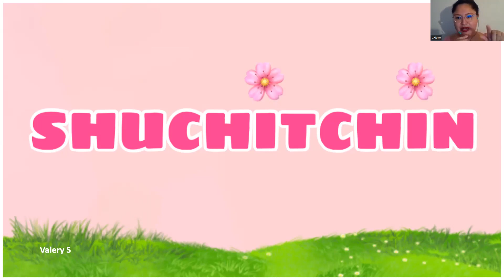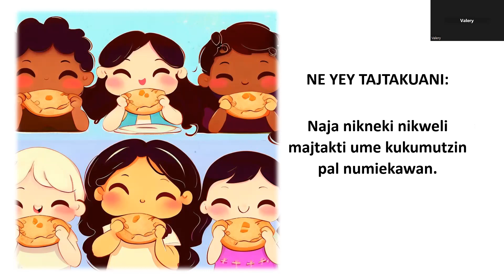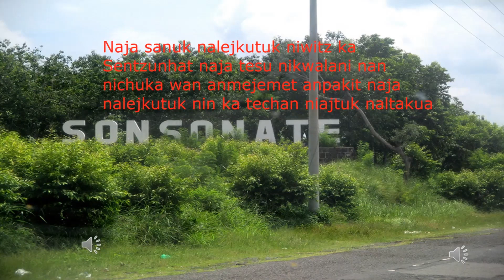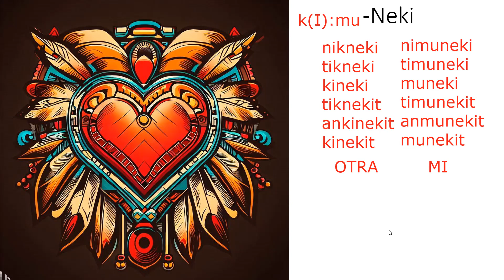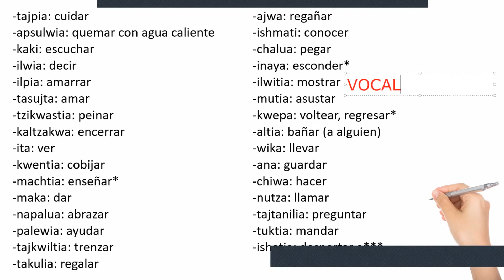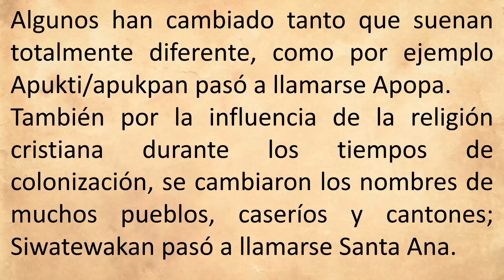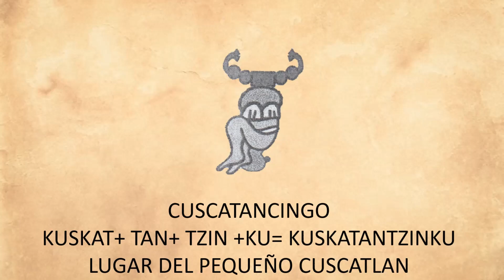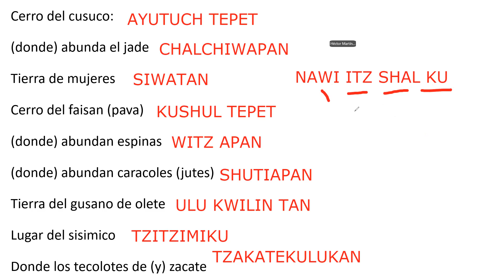Reflexivos y Toponimia en náhuat